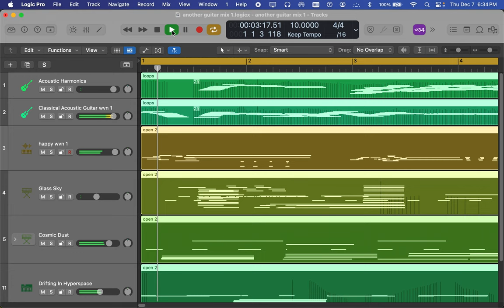[EPILEPSY WARNING] Screen Recording 2023 12 07 at 6 33 51 PM